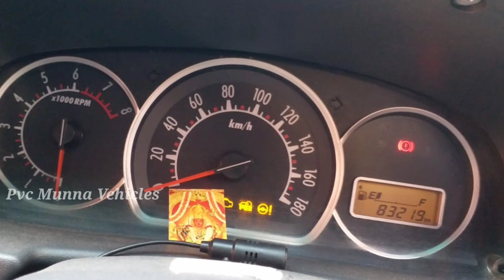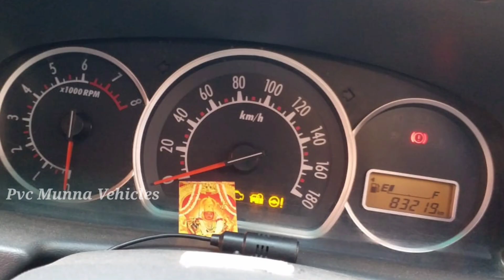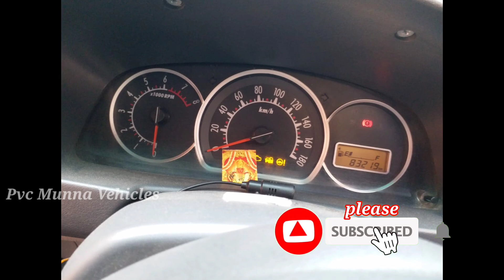maruti Suzuki Alto K10 VXI 2013 sale Telugu | కారు ఓనర్ నెంబర్